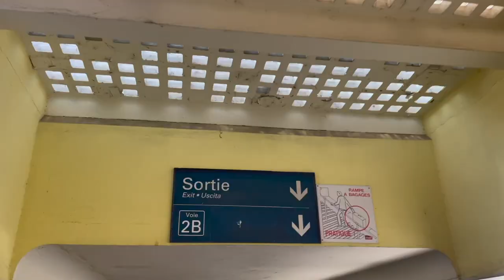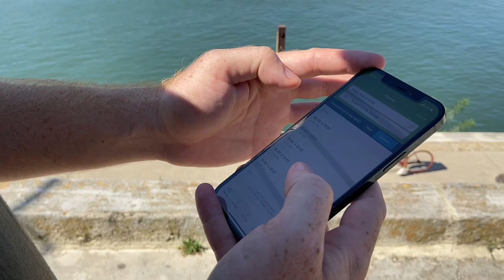VAN GOGH LIVED HERE (Arles, France)